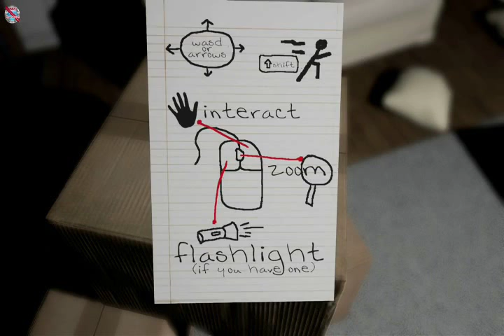I JUST WANNA DELIVER THE PIZZA!!! - Emily Wants To Play!!! ☆ PeterGaming ☆